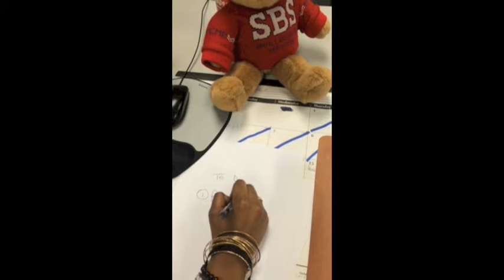24 Hours of Happy at SBS